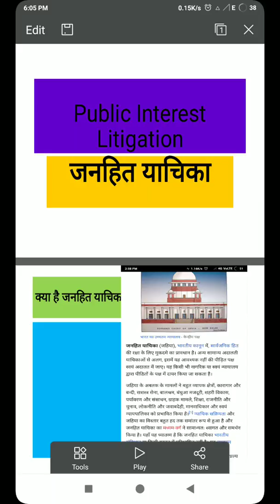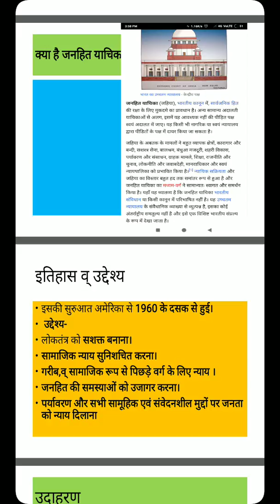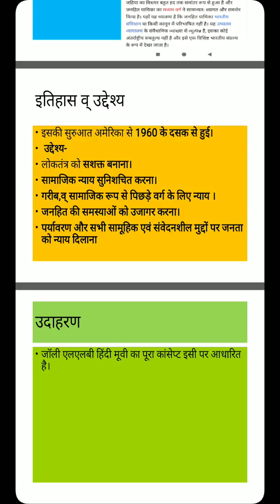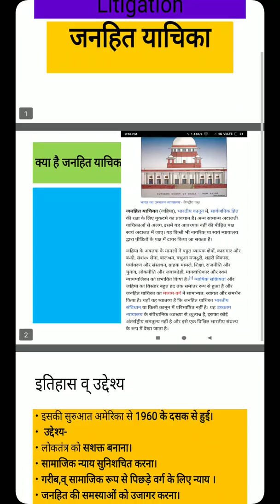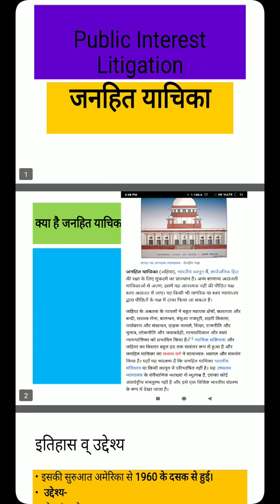Public interest litigation जनहित याचिका का पूरा सार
क्या है जनहित याचिका ?? क्या कोई भी व्यक्ति कर सकता है इसे।